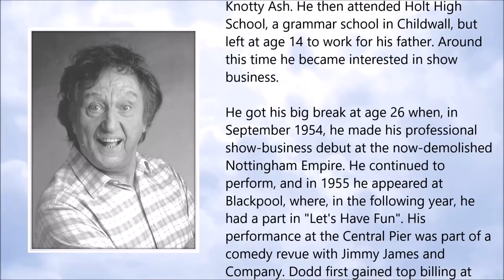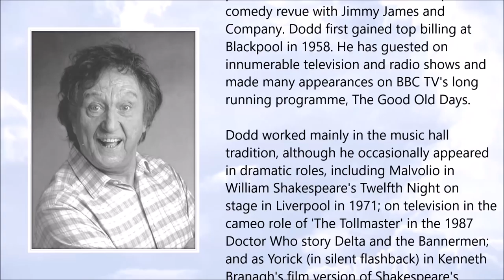Ken Dodd ● A Simple Tribute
Ken Dodd (November 1927 – March 2018)